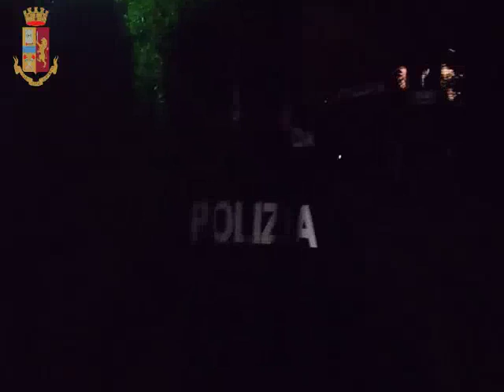Operazione X Municipio